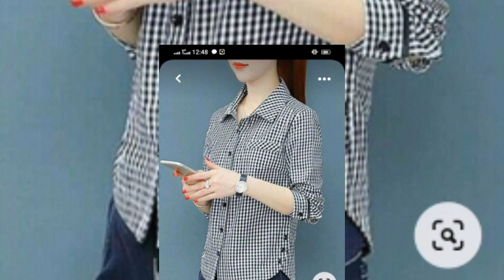New#desgin dresses Sirf Ap k ley # Sitara official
dresses designs ##Sitara official ##